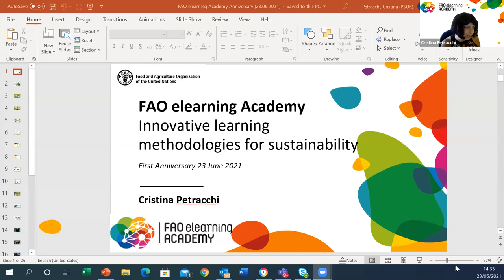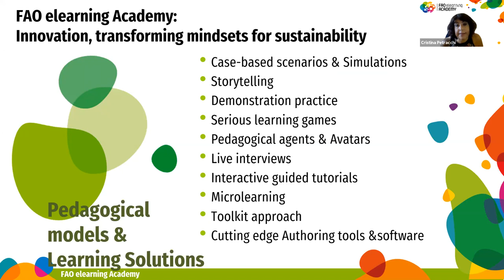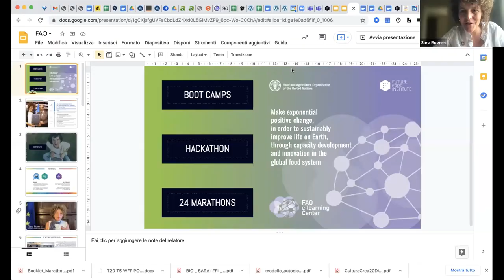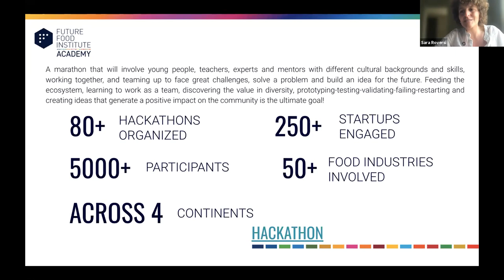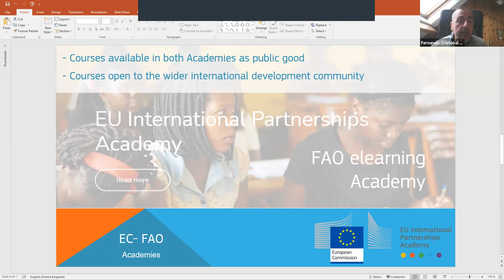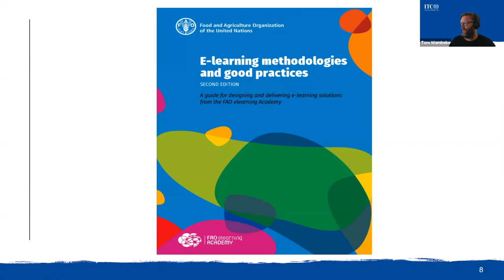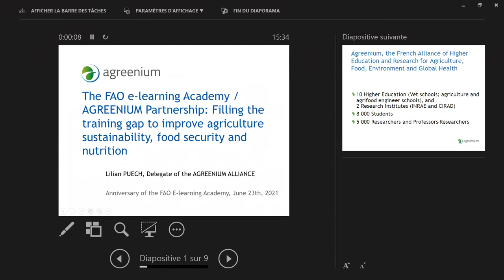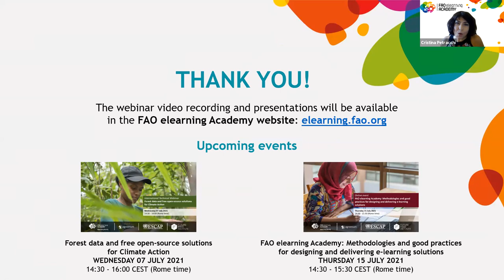FAO elearning Academy pedagogical models and learning solutions: First Anniversary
Objectives of the event:
1) Describe the FAO elearning Academy pedagogical models and learning solutions;
2) Describe the international certification offered through the digital badges system;
3) Raise awareness on the collaboration and various activities carried out with some of our partners.